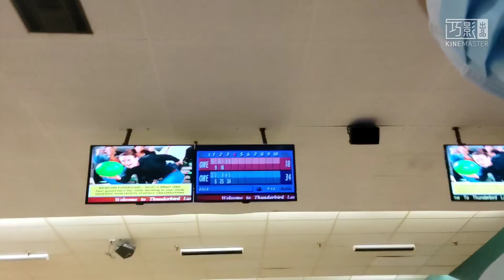The Day at Bowling.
I was doing some bowling.